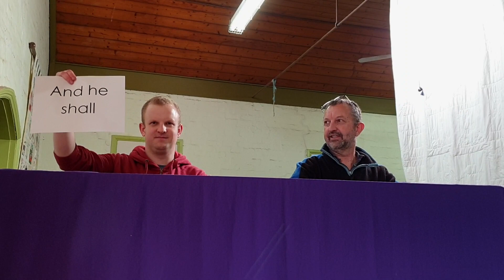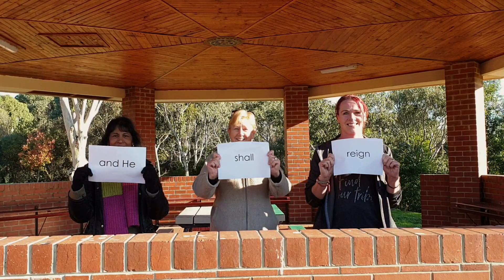Hallelujah Chorus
Hallelujah Chorus by St Mary's Anglican